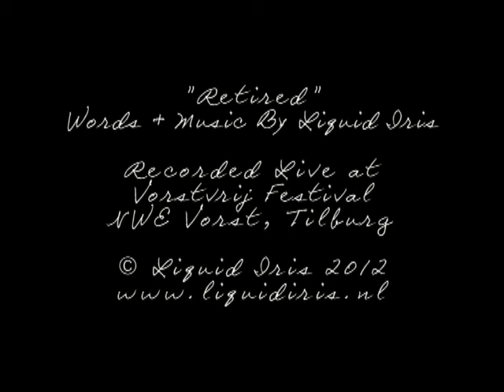Liquid Iris - Retired (Live At NWE Vorst Theater)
Recorded Live At Vorstvrij Festival, NWE Vorst Theater, Tilburg 2012